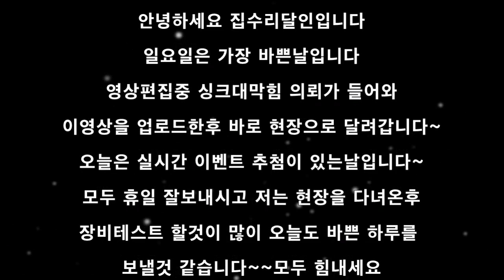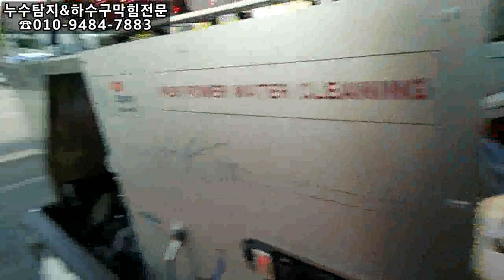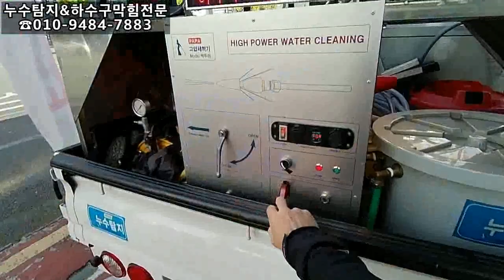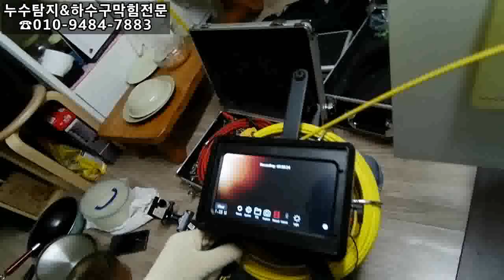korea papaFlexshaft 시원하게 뚫어버리자^^